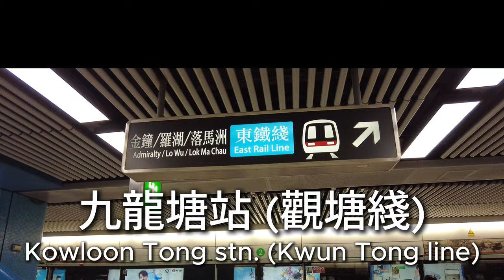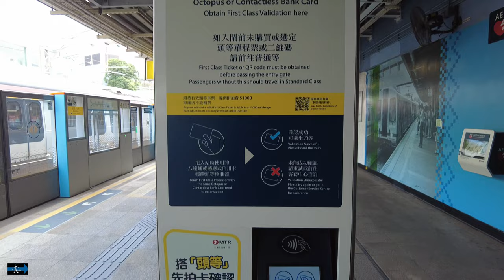九龍塘站 觀塘綫 轉 東鐵綫 Kowloon Tong stn., change from Kwun Tong line to East Rail line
2024-09 香港 Hong Kong

00:00 觀塘綫 Kwun Tong line
00:28 東鐵綫路線圖 East Rail line stations map
00:38 步行路徑 walking path
01:00 7-11 便利店 convenience store
01:20 往月台電梯 escalators to platforms
01:50 北行月台 north-bound platform
02:24 頭等確認 First Class Validation